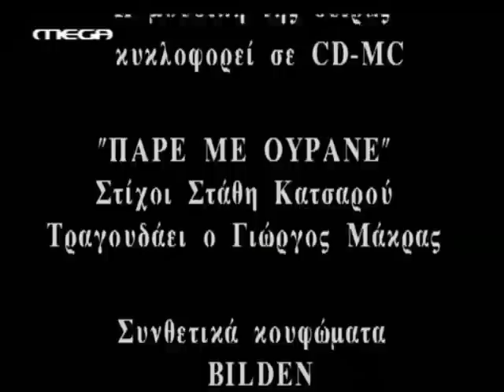Η ΖΩΗ ΠΟΥ ΔΕΝ ΕΖΗΣΑ - 19ο ΕΠΕΙΣΟΔΙΟ - ΜΕΡΟΣ 5/5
Δραματική σειρά